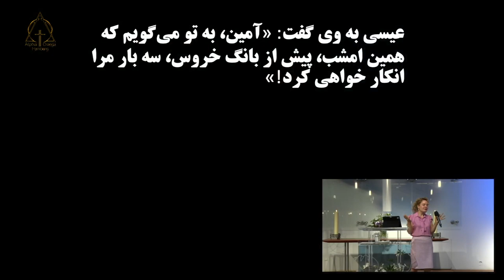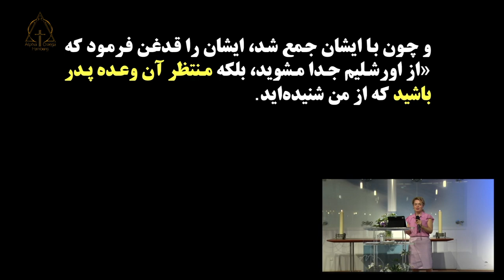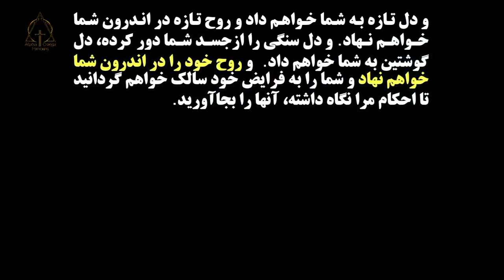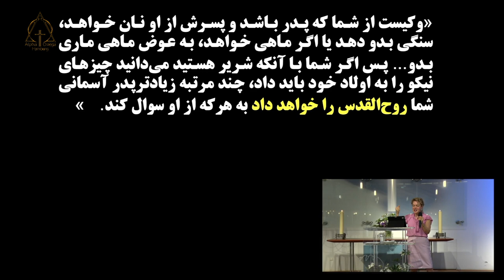کشيش_نسرین_بابایان_عطیه_بینظیر_روح_القدس!_۲۰۲۳_۰۶_۱۱